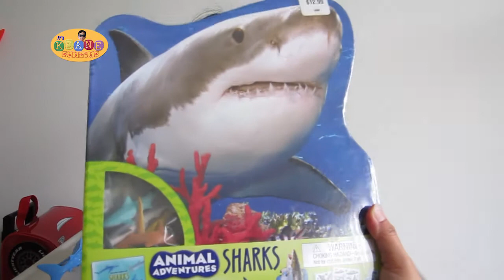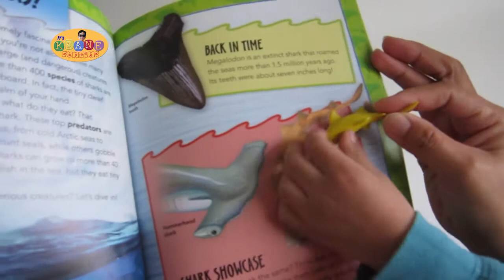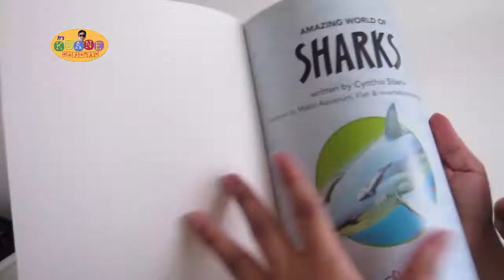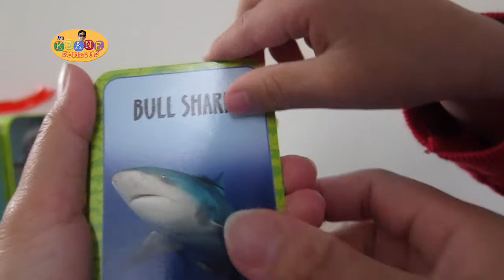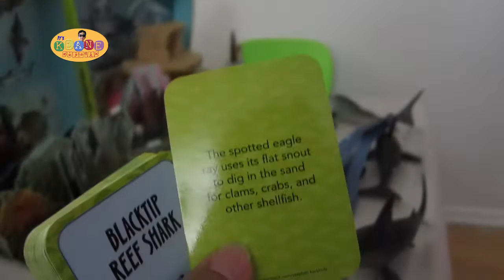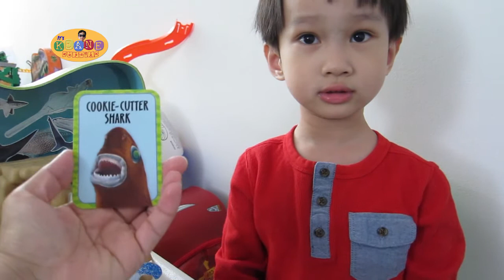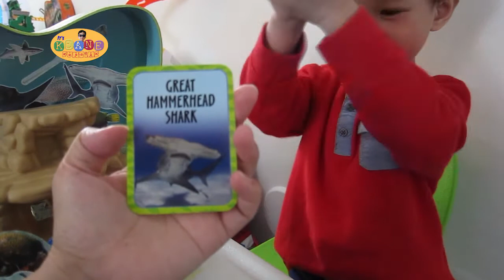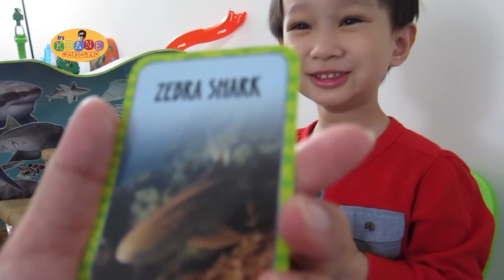Amazing World of Sharks | Animal Adventures: Sharks | Silver Dolphin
It's a shark day! This set includes 40-page book, 7-piece diorama, 6 plastic sharks, 4 3-D models, 54 stickers and 20 fact cards. Enjoy!